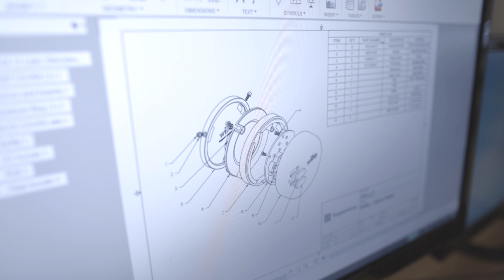Supplyframe DesignLab : Hackaday Prize 2019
The Hackaday Prize is officially back. Our 6th-annual hardware product design contest offering engineers, designers, startups and hackers the chance to win $125,000 to launch their product